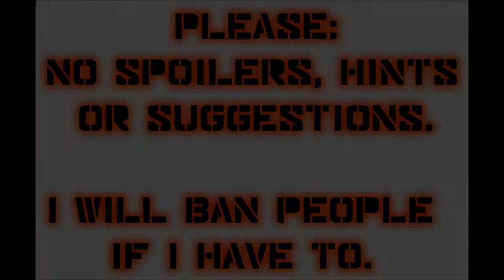Let's Play Mass Effect (Blind), Part 99: Ilos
After a little... interlude, we go to face Saren on Ilos. He doesn't want us following him, but we are nothing if not persistent.